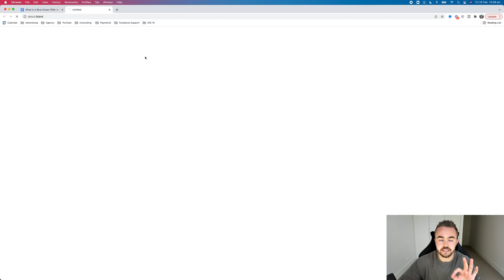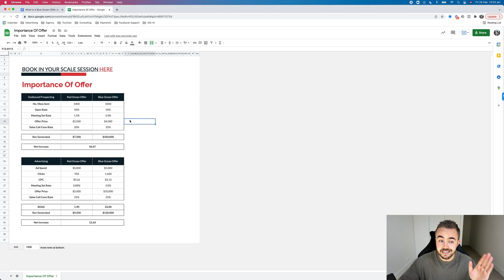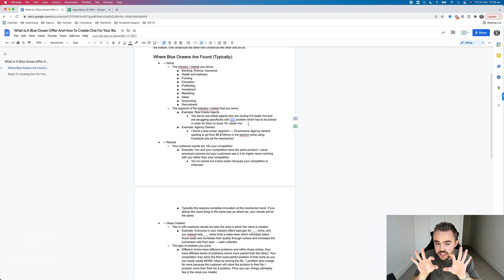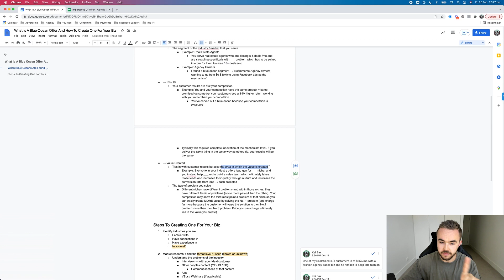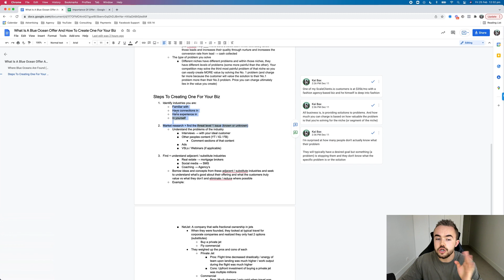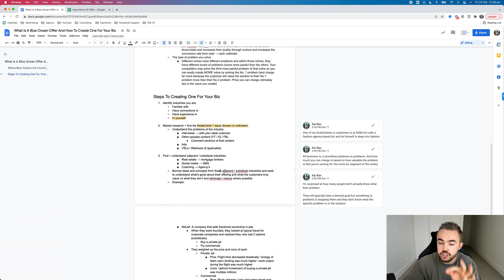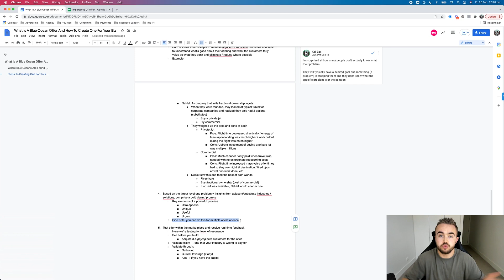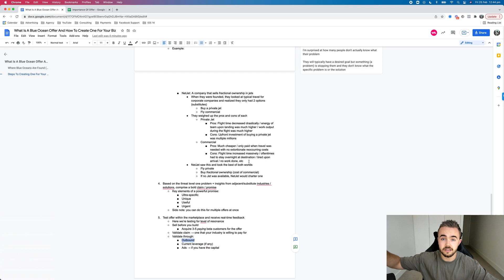18,67x Your Business With This „Blue Ocean Offer” Concept…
Want my personal help in scaling your business to $100k/mo, $500k/mo, or even $1M+/mo?

If you'd like to one-click install my pre-built 8-figure sales call funnel so you can generate more qualified appointments on complete autopilot,